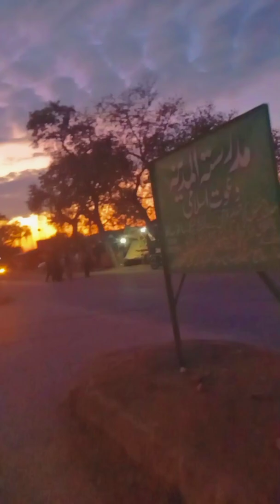Musakhel Mianwali ❤️. Travel to (Dahk alye phaari sy Badar mobile shop😂😅😁) Haibat Khan Vlogs ❤️